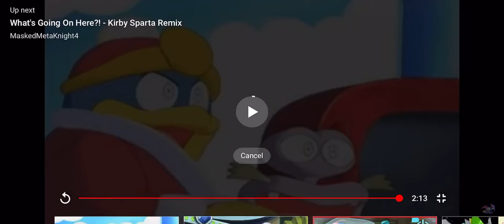FireKirbysaurus!- Sparta remix